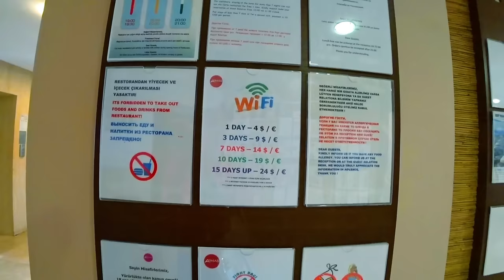ARMAS GUL BEACH 4* Кемер Турция, отдых, обзор отеля Армас Гул Бич. Первая линия Кемер +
Видео обзор отеля ARMAS GUL BEACH 4* (5*). Отдых в Турции.
Отель Армас Гул Бич состоит из главного корпуса, расположенного на первой линии от моря и несколько корпусов, расположенных через дорогу.